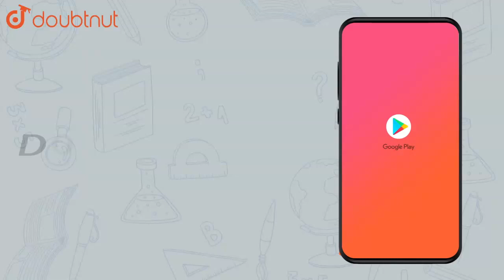Calculate the osmotic pressure in pascal exerted by a solution | Class 12 Chemistry | Doubtnut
Calculate the osmotic pressure in pascal exerted by a solution prepared by dissolving 1.0g of polymer of molar mass 185,000 in 450 mL of water at `37^@C`.

Online Class में Admission लेने के लिए यहाँ click करें :
👉Class 12 | CBSE Boards | English Medium :

👉 Have Any Query? Ask Us.